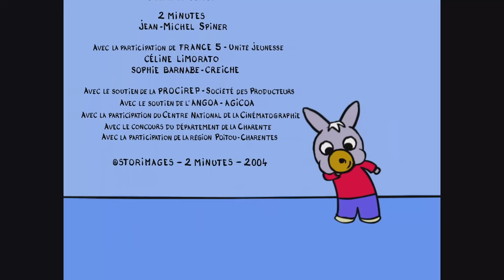👕Trotro s'habille👕- Dessin animé pour Bébé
Bienvenue sur la chaîne officielle de Trotro, ce petit âne à la tête remplie d'idées ! Trotro est plein d'entrain et ne manque jamais une occasion de s'amuser. Il n'est pas vraiment ordonné mais son imagination est débordante.